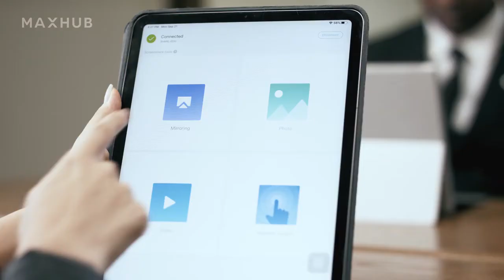MAXHUB UC S10 -- Onedirect